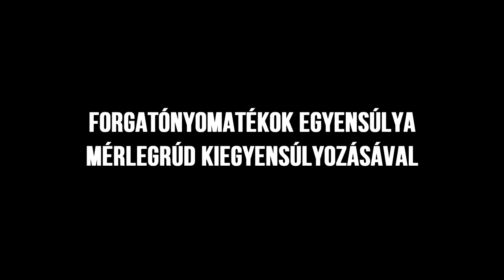Forgatónyomatékok egyensúlya mérlegrúd kiegyensúlyozásával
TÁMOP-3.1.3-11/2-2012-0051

Ibrány, Móricz Zsigmond Gimnázium